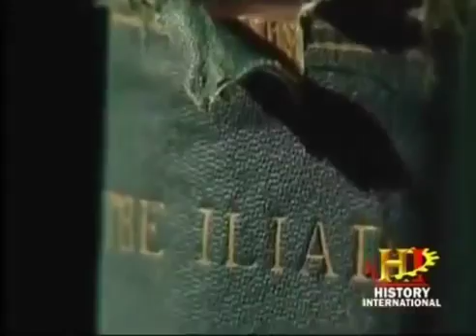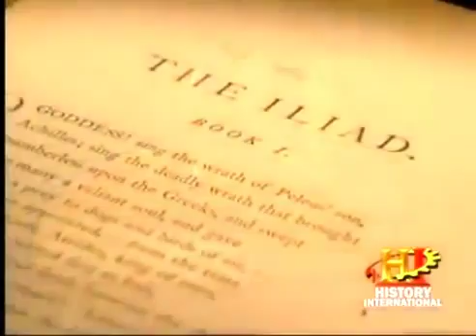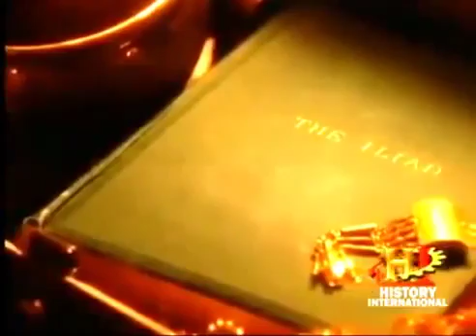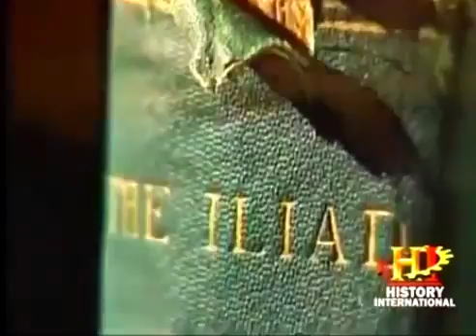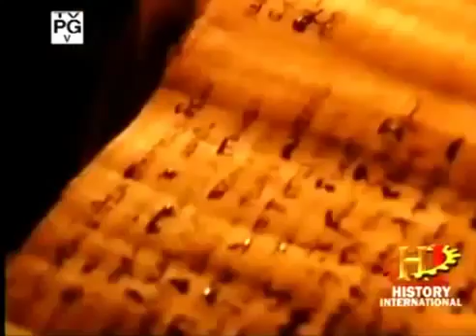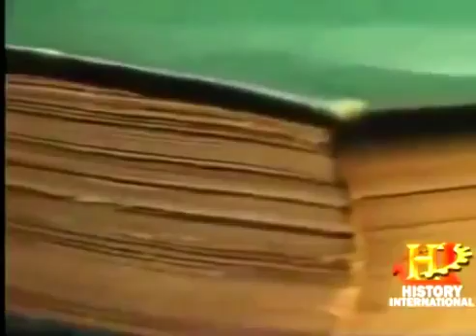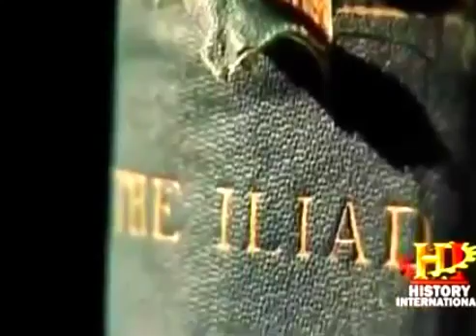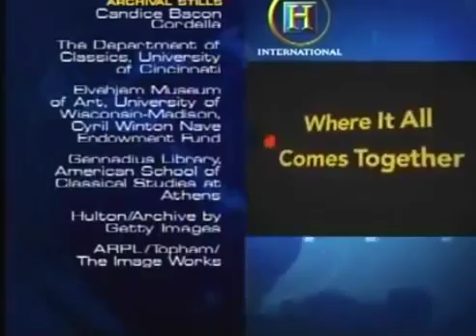Documentary films channel: Helen Of Troy The Hidden Secret Of Troy Documentary Films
Documentary national geographic, hd documentary history,Soden,sodo bbc
documentary with english subtitles, BBC documentary New,
Download gratis video terbaru Documentary History Channel En Español
Bob hope documentary films top documentary films documentary films videos
watch online documentaries documentary film watch free documentary watch

free documentary films online documentary films free online documentary films

free documentary films national geographic science science documentary life and

story of bob hope bob hope documentary the bob hope documentary biography of

bob hope.
Documentary films: the strangest animals in the world in australia national

geographic documentary.
Best documentary films 2016 the american mafia uncovering the five families

hd.
Best documentary films 2016 italian mafia exposing the mob documentary english

hd.
Documentary films: the best of dinosaurs - national geographic documentary.
The biography of muhammad the prophet history channel documentary films
2016.
The american civil war documentary films history documentaries channel.
First people: aboriginal australians  - documentary films.